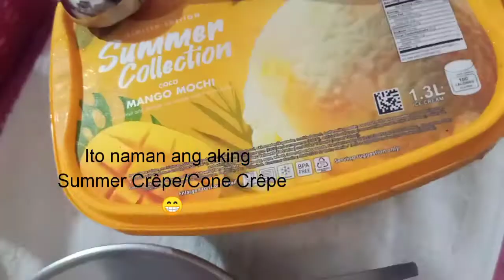How to make Crêpes | Food Vlog#1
This is my first real vlog and it has to be food 😁
I am so happy about the outcome of what I did except for the orange sauce 😅 or maybe it's just not our taste preference.

Sorry I was not able to fast forward some parts and adjust some volumes. I had trouble using my video editor. Please bear with me 🙂

Please watch out for my next Food Vlog. I will be making some delicious cream puffs. 🙂

*Edited using FilmoraGo app